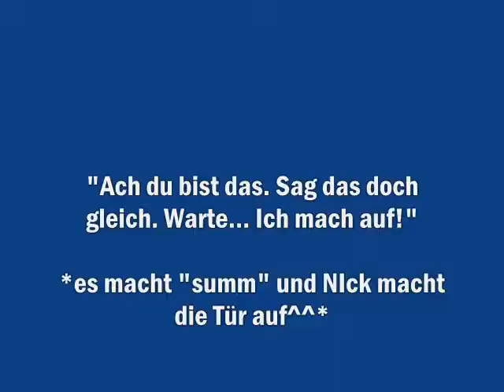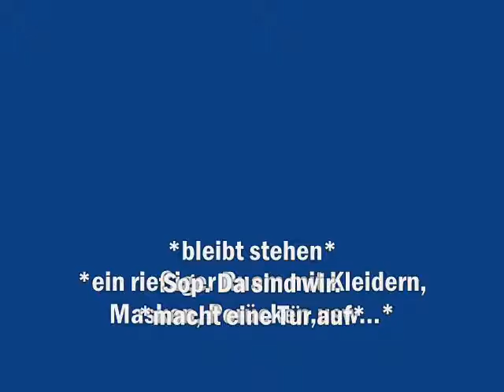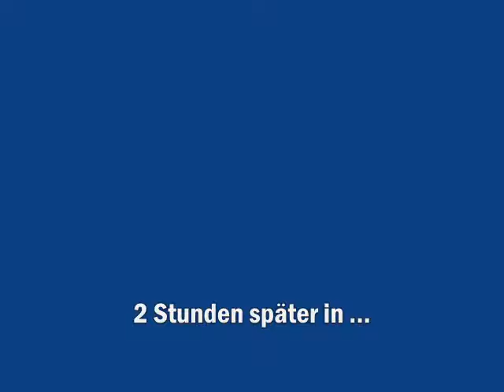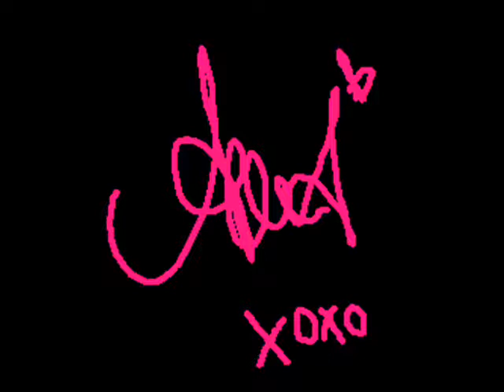As I am(german Niley Story) Epi.8 IILächeln und WinkenII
Iwie is die epi es bisschen lahm ;D hoffe das bessert sich wieder!
Viel Spaß
xoxo
Anna